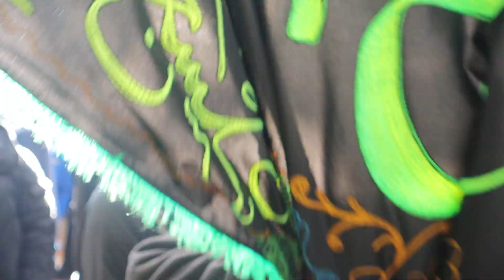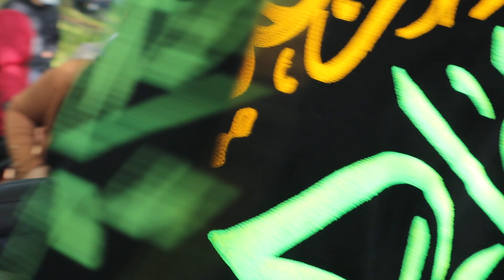Speakers Corner ‼️Heated‼️ | Big T, Waleed, Masked Palestinians, Sunnis, Shias 📺‼️